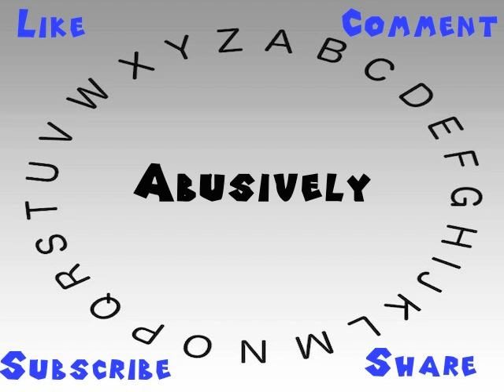How to Say or Pronounce Abusively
This video shows you how to say or pronounce Abusively.

How would you say Abusively?